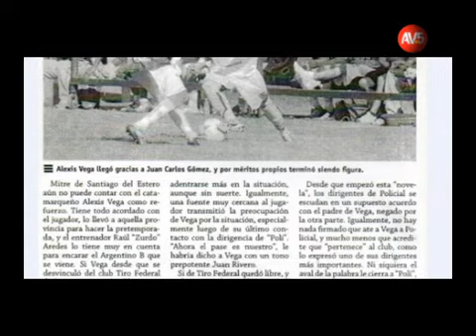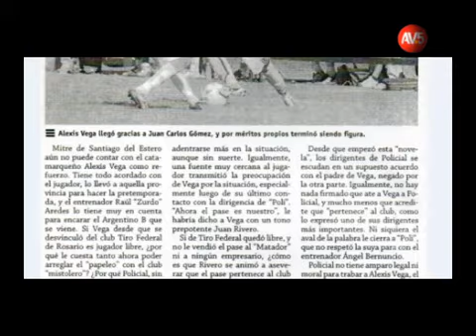ULTREC- 13 -08-006